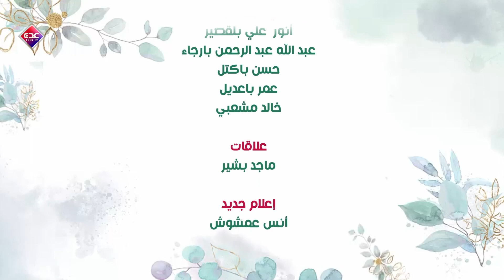واحة الايمان | الحلقة 27| رمضان 2024